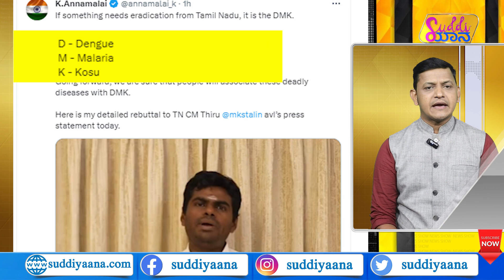Sanatan Dharma Controversy | ಗಂಭೀರ್​ಗೆ ಪಾಠ ಮಾಡಿದ್ದೇಕೆ ಆಫ್ರಿದಿ? | A.Raja | Annamalai | Suddiyaana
ಮಲೇರಿಯಾ ಡೆಂಗ್ಯೂ ಆಯ್ತು..ಈಗ ಸನಾತನ ಧರ್ಮವನ್ನ ಹೆಚ್​ಐವಿ ಎಂದು ಟಾರ್ಗೆಟ್ ಮಾಡಿದ್ಯಾರು? ಸನಾತನದ ವಿರುದ್ಧ ಮಾತನಾಡಿದವರಿಗೆ ಸ್ವಾಮೀಜಿ ನೀಡಿದ ಎಚ್ಚರಿಕೆ ಏನು? ಡಿಎಂಕೆಗೆ ಅಣ್ಣಾಮಲೈ ತಿರುಗೇಟು ಕೊಟ್ಟಿದ್ದು ಹೇಗೆ? ಸಚಿವ ಪರಮೇಶ್ವರ್​​ಗೆ ದಿಢೀರ್ ದೇವರನ್ನ ನೆನಪಾಗಿದ್ದೇಕೆ? ಸಿದ್ದರಾಮಯ್ಯ ಸರ್ಕಾರಕ್ಕೆ ಶಾಕ್ ಕೊಡ್ತಾರಾ ಬಿಎಸ್​ವೈ? ಗೌತಮ್ ಗಂಭೀರ್​ಗೆ ಪಾಠ ಮಾಡಿದ್ದೇಕೆ ಪಾಕಿಸ್ತಾನಿ ಕ್ರಿಕೆಟಿಗ? ಆದಿತ್ಯ ಎಲ್​-1 ತೆಗೆದ ಫೋಟೋ ಹೇಗಿತ್ತು? ಜಪಾನ್​ ಚಂದ್ರಯಾನ ಏನಾಯ್ತು? ಈ ಎಲ್ಲಾ ಮಾಹಿತಿಗಾಗಿ ಮಿಸ್ ಮಾಡದೆ ನೋಡಿ ಸುದ್ದಿಯಾನದ ನ್ಯೂಸ್​​ಶೋ.

Sanatan Dharma Row
DMK MP A. Raja compares Sanatana Dharma with HIV
Sanatana Dharma is a social disgrace
arameshwar Controversial Statement
Hindu Dharma Needs Proper Response
Sanatana" Remark PM Modi Reacts
Eshwarappa Slams Udhayanidhi Stalin
What is the meaning of Sanatana Dharma?
What are the rules of Sanatana Dharma?
Who is the God of Sanatan Dharma?
Is Sanatan Dharma eternal?
What way of life is Sanatana Dharma?
The concept of Sanatan Dharma
Sanatana Dharma Remark Row